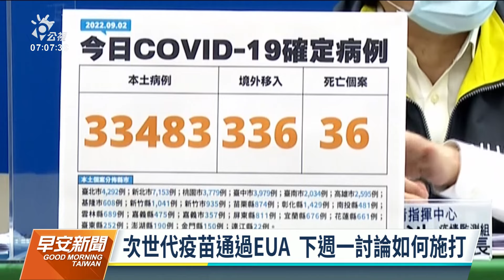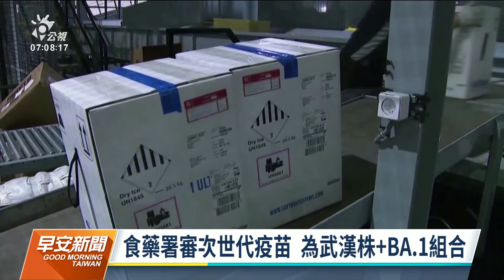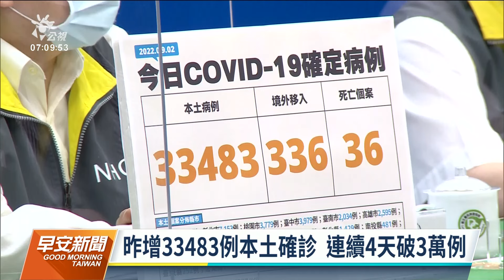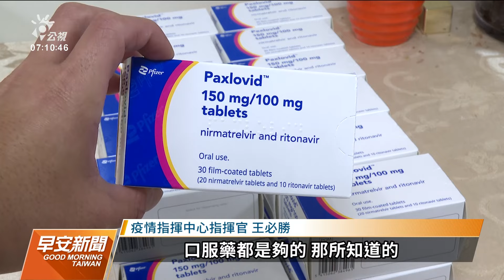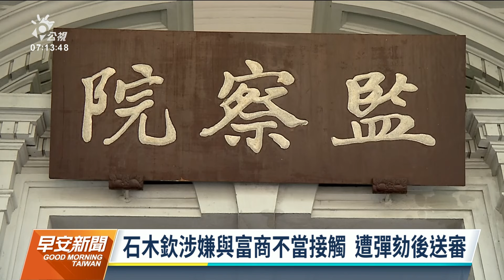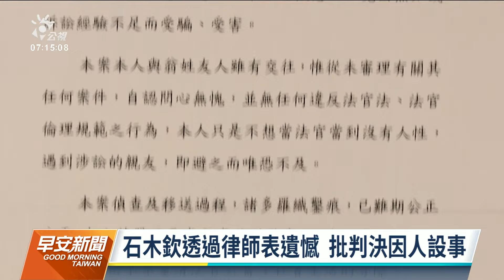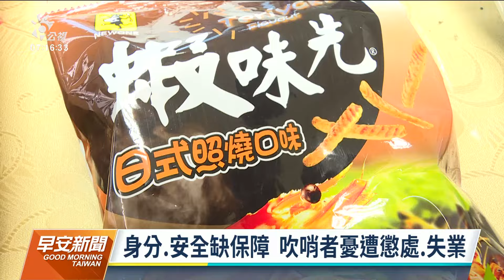20220903 公視早安新聞 完整版｜中颱軒嵐諾發海陸警報 東南部恐有焚風